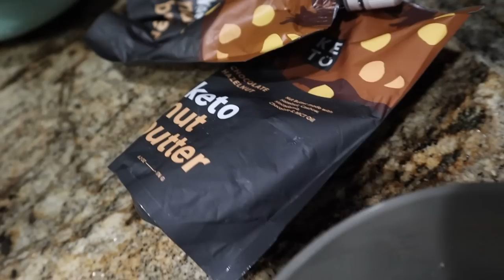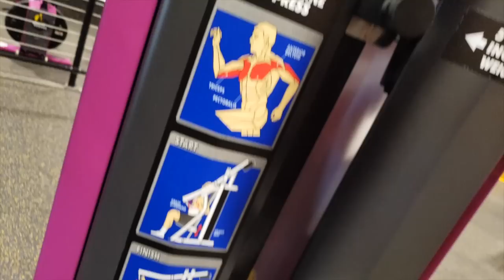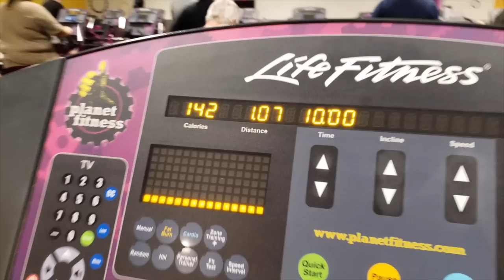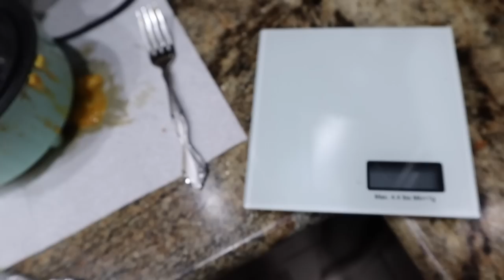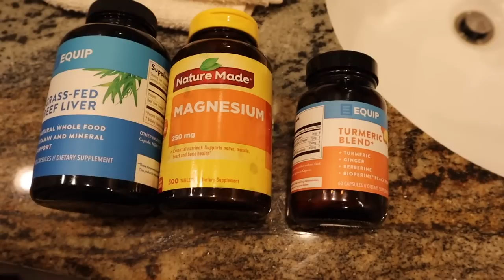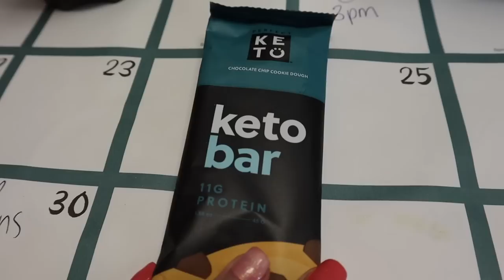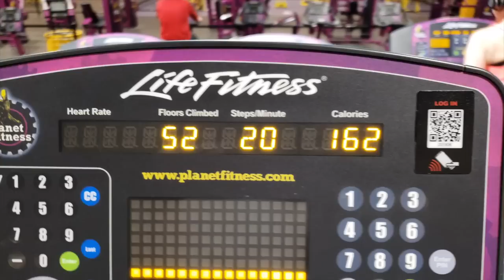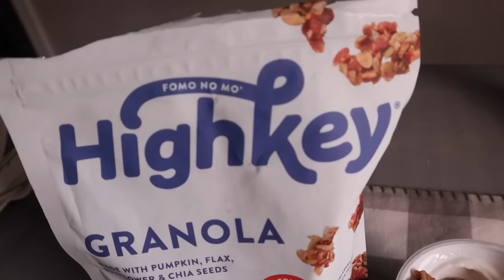THE KETO CUT | EP. 10 | FDOE & LIFE UPDATE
The Keto Cut~Ep: 10
In this video I document fdoe for 3 days and discuss how we are currently being affected by the current pandemic.

PERFECT KETO %20 OFF SITE WIDE SALE!

Waffle Maker I use for chaffles

Dash "chaffle" Bowl Maker:

Avocado Coffee Tumbler:

HEKA GOOD FOODS
Order the NEW Heka Chocolate Chip Cookies & Chocolate Salted Sea Salt Bars NOW!

Get Your Ketocon 2020 Tickets NOW!

Southern Keto Cookbook:

eatthedamnberries & whatismylife official Nicole Burgess merch is HERE!! As requested by y'all❤

Song: THINGS ARE GONNA GET BETTER